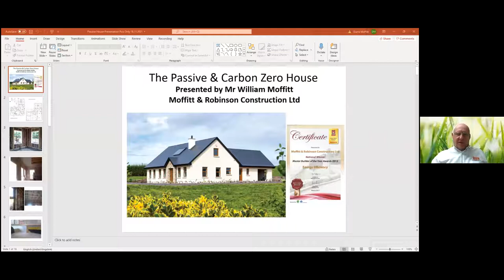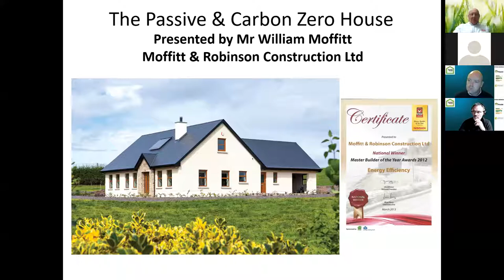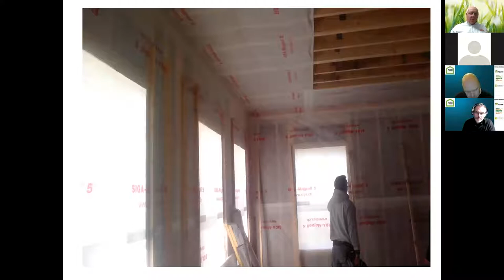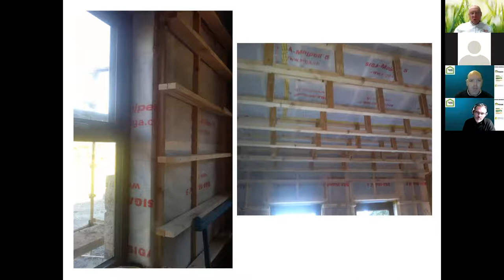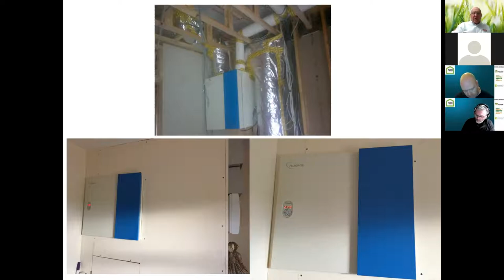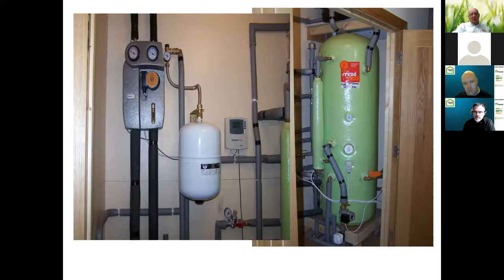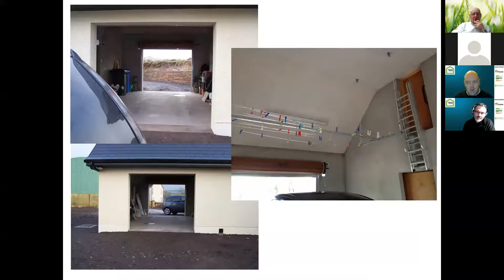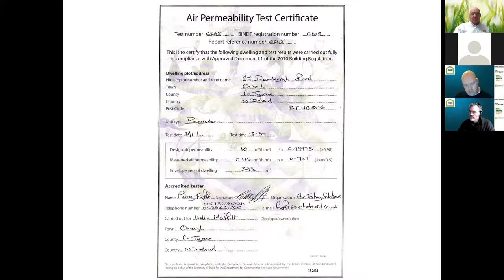Northern Ireland's 1st Certified Passive House by Willie Moffitt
Webinar Livestreamed Thursday 18th Nov 2021  |  Fourth event of the Autumn series.

Having always had an interest in energy conservation Willie Moffitt has invested 12 years research and development into this resulting in designing his own timber frame and achieving Certification for it as a building component for the Passive House.

Willie, who is a Certified Passivhaus Consultant & Director in Moffitt and Robinson Construction Ltd, first operated as a partnership and established as a Ltd Co in 2007. They undertake all types of construction both commercial and residential but specialise in energy efficiency.